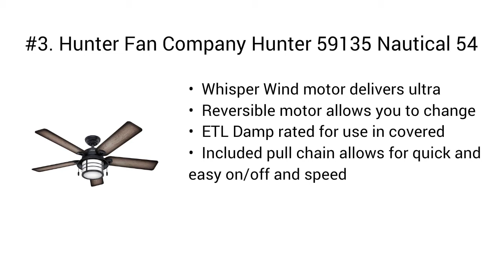Top 5 Best Outdoor Ceiling Fans 2020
Top 5 Best Outdoor Ceiling Fans

I put links to each Outdoor Ceiling Fans reviews at Amazon page in the description, So you can check out the other reviews at Amazon.

#5. Honeywell Belmar 52-Inch Indoor/Outdoor Ceiling Fan, Five Damp Rated Fan Blades, Bronze

#4. Westinghouse Lighting 7204300 Indoor/Outdoor Ceiling Fan, 52", Oil Rubbed Bronze Finish

#3. Hunter Fan Company Hunter 59135 Nautical 54" Ceiling Fan from Key Biscayne collection in Bronze/Dark finish, Weathered Zinc

#2. Honeywell Duvall 52-Inch Tropical Ceiling Fan, Five Wet Rated Wicker Blades, Indoor/Outdoor, White

#1. Honeywell Duvall 52-Inch Tropical Ceiling Fan with Five Wet Rated Wicker Blades, Indoor/Outdoor Rated, Bronze